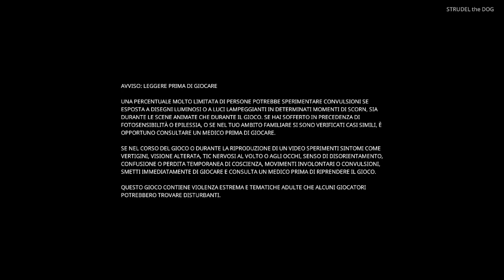SCORN : PRIMI 20 MINUTI DI GAMEPLAY ITA (GAME PASS DAY ONE)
Disponibile a tutti su game pass dal day one oggi arriva Scorn un nuovo horror/ puzzle game tutto da scoprire, vediamo insieme i primi venti minuti di gameplay che ci proiettano in un mondo surreale, cupo e un po gotico.